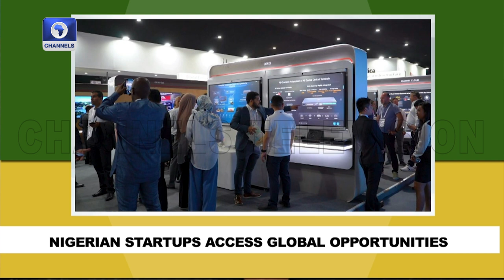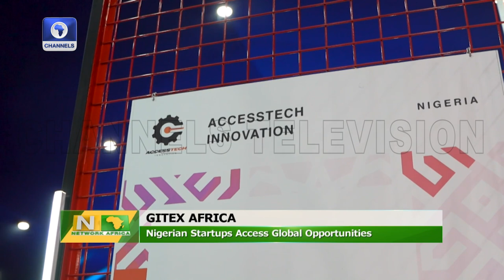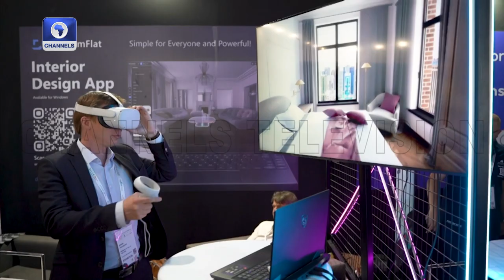Libya Expels Thousands of Egyptian Migrants, Senegal Unrest +More | Network Africa